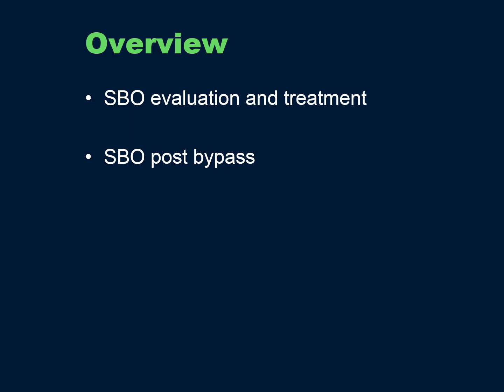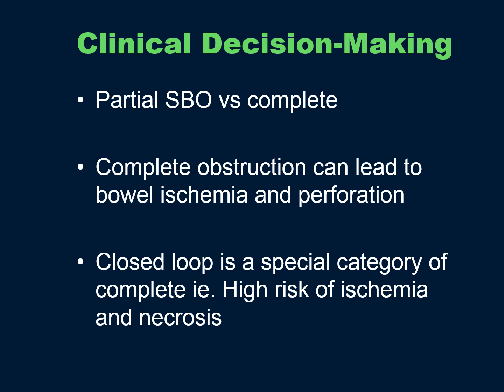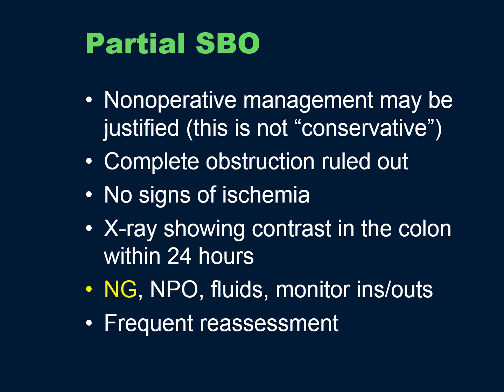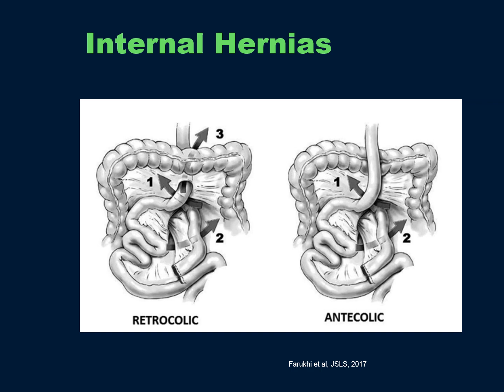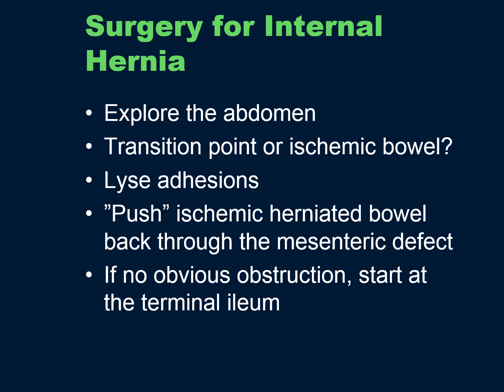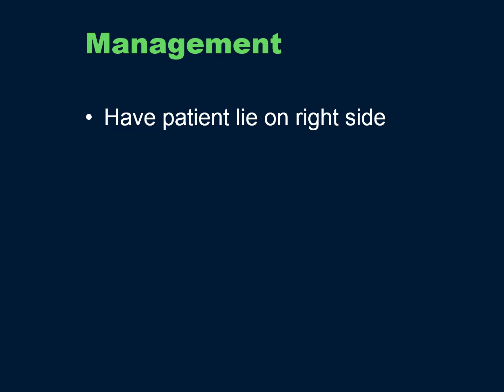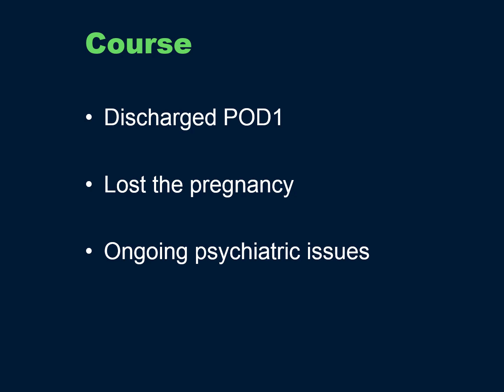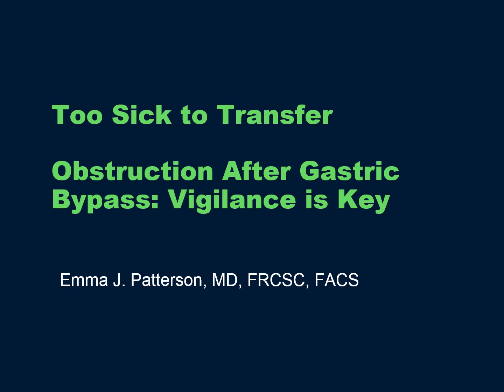Obstruction After Gastric Bypass: Vigilance is Key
This talk was presented by Emma J, Patterson, MD, Oregon Weight Loss Surgery at the Managing Bariatric Complications On-Call: This Patient is too Sick to Transfer … Now What Do I Do? session during the 2020 SAGES Virtual Meeting.